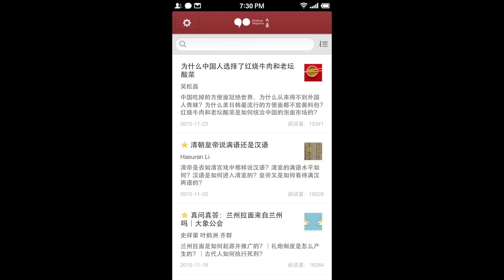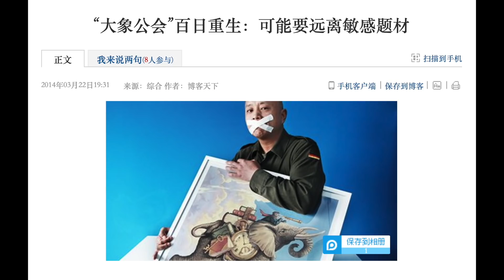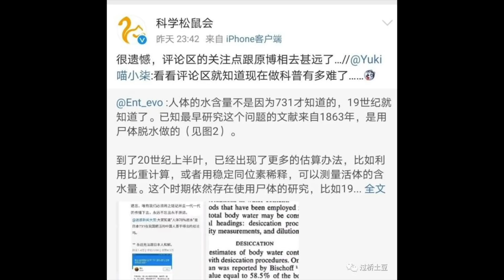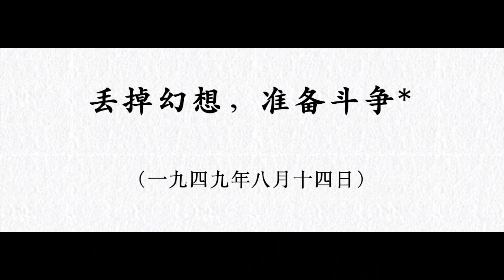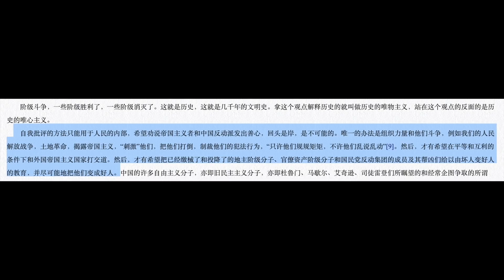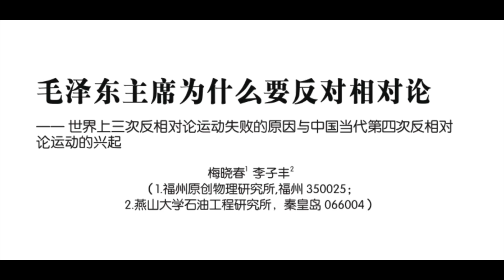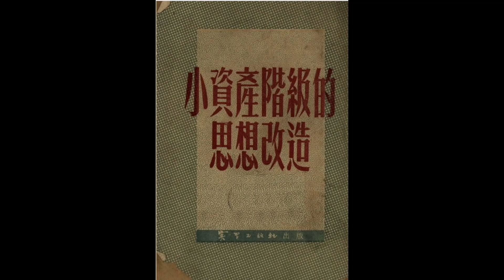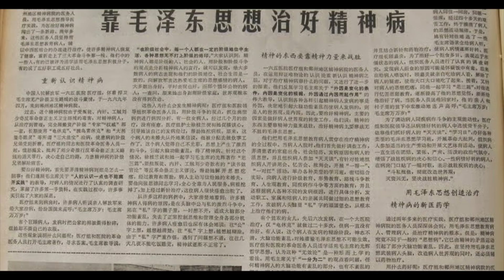【公子時評】科学松鼠会、回形针、大象公会等科普账号遭全面封杀！反智、愚昧、狂热的毛泽东时代又要回来了？中共批斗改造资产阶级知识分子的历史重演...